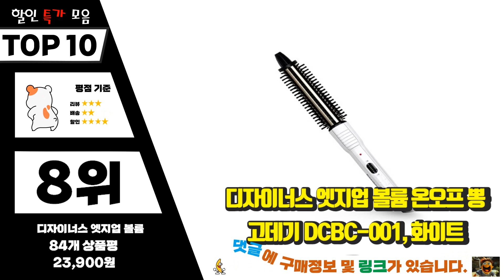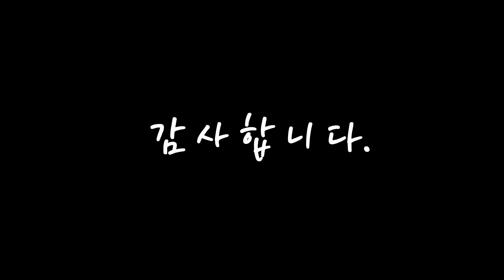뽕고데기 가성비가 좋은! 꿀템 소개해요 추천 TOP10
❤️❤️❤️가성비가 좋은! 뽕고데기 꿀템 소개해요❤️❤️❤️

[00:06]
10위. CKI 브러쉬 고데기 CKI-I103 소 19mm, 혼합색상 [23,900원]

[00:11]
9위. 로페 오리지널 뿌리 볼륨 바람 에어컬 뽕고데기 LI, LI-7889, 블랙 [71,910원]

[00:17]
8위. 디자이너스 엣지업 볼륨 온오프 뽕 고데기 DCBC-001, 화이트 [23,900원]

[00:22]
7위. 바네따 BANEDDA 멀티 스타일러 블랙에디션 고데기, Q-002 [39,900원]

[00:28]
6위. 로페 프리미엄 뽕고데기 LI-0004, 블랙 [66,900원]

[00:33]
5위. 로페 미니 뽕고데기 LI-0088, 레드 [26,880원]

[00:39]
4위. #(40프로 세일!) 아티스트태양 에어뽕 드라이 고데기 세트 (본체+노즐4+스파캡+가방)   [47,510원]

[00:44]
3위. 디자이너스 볼륨 엣지업 온도조절 봉고데기, PJ101D, 레드 [32,900원]

[00:50]
2위. 로페 오리지널 핑크 뽕고데기 LI-0099 [39,510원]

[00:55]
1위. 로페 오리지널 뽕고데기 LI-0007, 레드 [40,330원]